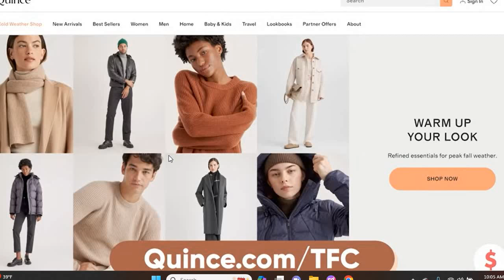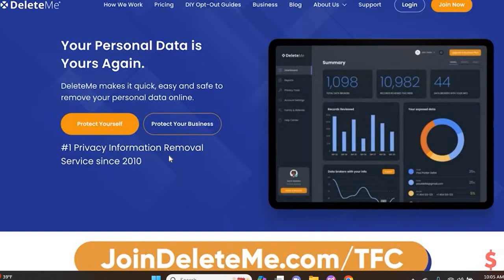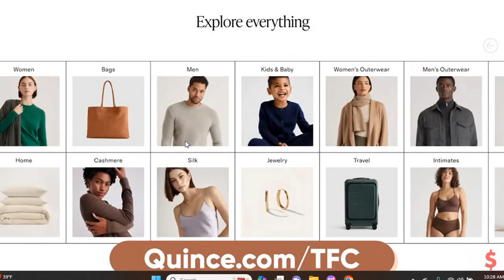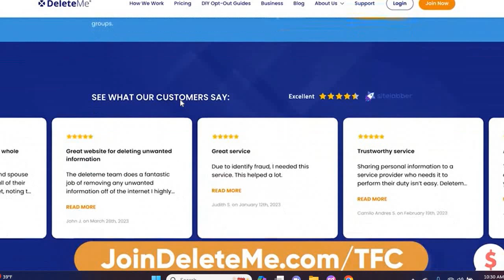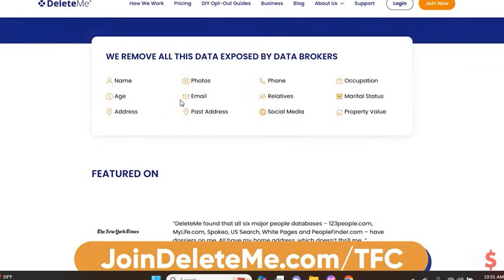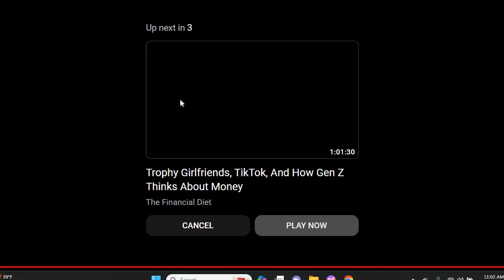Fear of failure, financial pressure, & growing up first generation